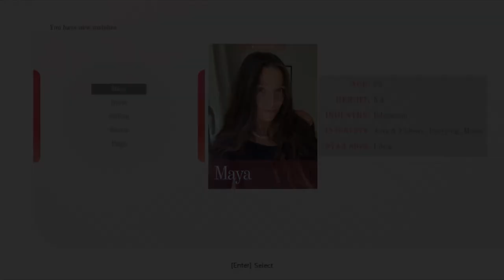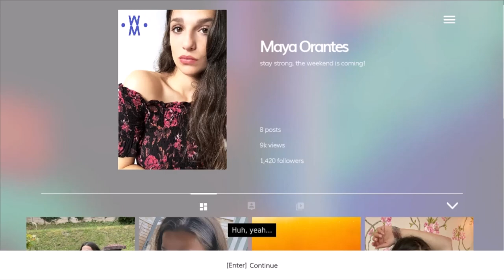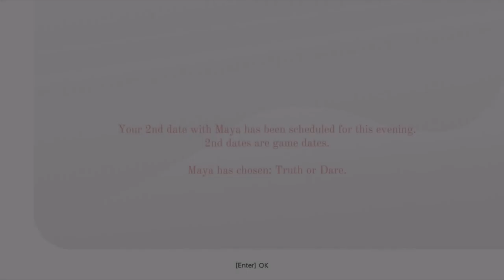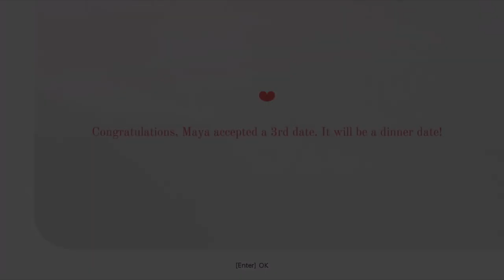Five Dates (FMV) – Success with Maya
An interactive rom-com about the unpredictable world of digital dating. During the pandemic, Vinny, aged 27, spends his time on a dating app. This is his and Maya’s story. Maya is from Spain and loves to party.